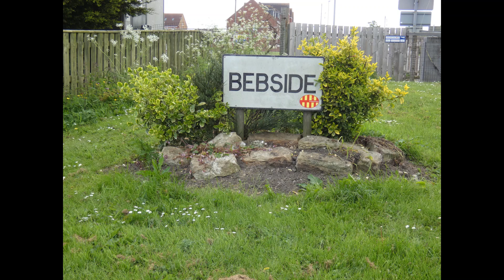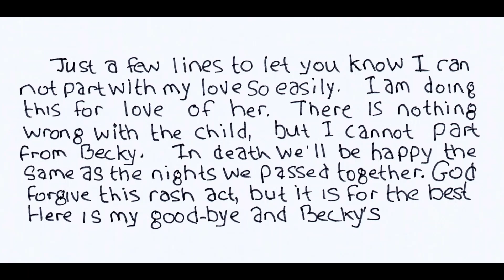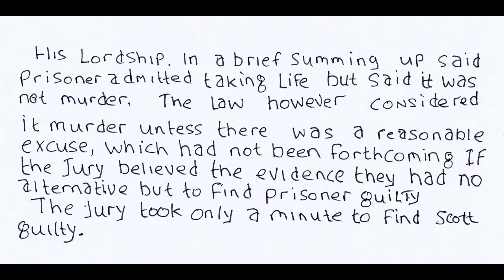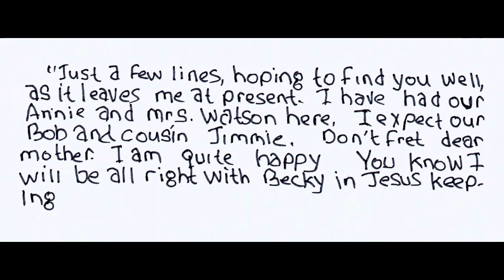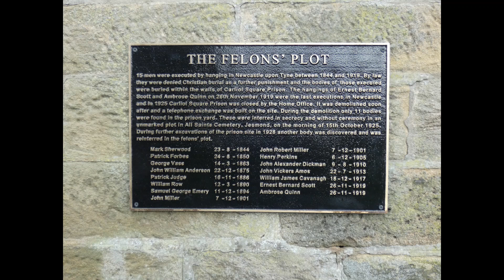The tragic story of Ernest Scott and Rebecca Quinn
The tragic story of Ernest Scott, who killed his sweetheart because of jealousy, an odd case where Ernest felt sure Rebecca would be happily waiting for him on "the other side" I hope you will find it interesting.
Photos and artwork all my own or from the public domain.